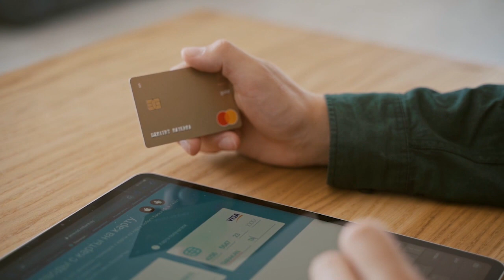Coinbase se une a Pix, el banco central brasileño, para ofrecer más servicios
Los brasileños tendrán más opciones para trading con criptomonedas y un mejor servicio de atención al cliente al asociarse la bolsa estadounidense con la popular aplicación de pago instantáneo.